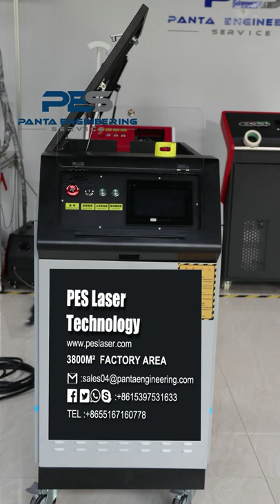2022 Amazing Laser Welding!Pollution Free and Environmental Friendly!1kw Laser Welding Machine!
2022 Amazing Laser Welding!Pollution Free and Environmental Friendly!1kw Laser Welding Machine!
Laser welding is a new type of welding method that can realize spot welding, butt welding, surfacing welding, sealing welding, etc.